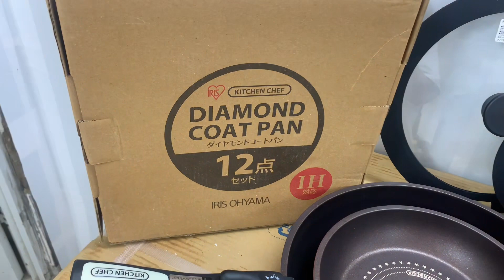Bộ nồi từ 12 món Iris Ohyama - Nhật Bản phiên bản 2022 chống dính siêu cao cấp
💥BỘ NỒI CAO CẤP 12 MÓN IRIS OHYAMA KITCHEN CHEF TF-SE11 (màu đỏ) nội địa Nhật
+) 🍀Thiết kế màu đỏ sang trọng, các chi tiết thông minh
+) 🍀 Thân nồi hợp kim nhôm cao cấp cùng lớp sơn phủ bền bỉ duy trì vẻ đẹp
+) 🍀 Tiện ích với nắp vung nấu, tay cầm rời, nắp vung tủ lạnh
+) 🍀 Tương thích với bếp từ, bếp gas, lò vi sóng
 💁 Kích thước: Chảo sâu lòng 26cm x 2 -Chảo 20cm x 1 -Chảo chiên trứng -Nồi 20cm x 1 -Nồi 16cm x 1 -Nắp kính x 3 -Nắp nhựa chịu nhiệt x 3 -Cán rời cầm tay x 2
Add: Số 35 Hoàng Đạo Thành - Thanh Xuân - HÀ Nội.